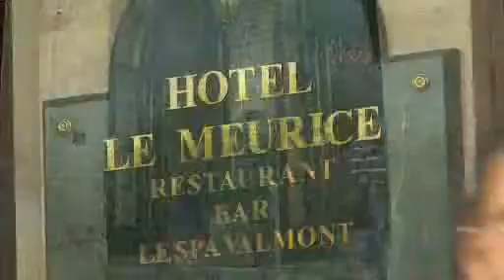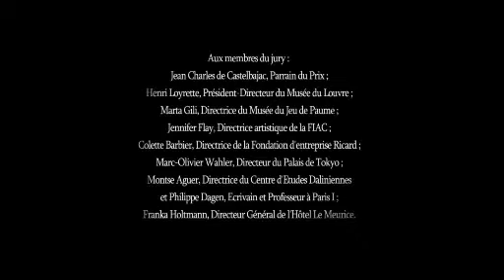VERSION COURTE FILM PRIX MEURICE.flv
Discover the film of the Meurice Prize for contemporary arts event at the Hotel Le Meurice from 1st October 2009.
300 people attended the event. Among them were present: people from the cultural, artistic, fashion, cinema, political and luxury scene.